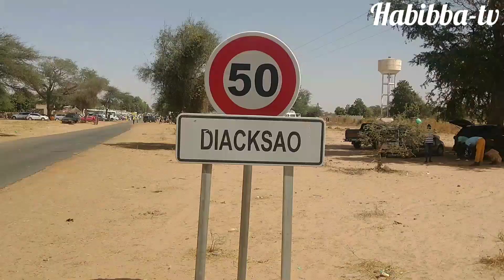Ce que vous ne voyez pas de FASS à DIACKSAO entre (13:55) (14:10)(19:00)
pour plus de videos abonne toi sur notre chaîne habibba-tv tivaouane contact 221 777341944 disponible sûr  whatsapp et  appel normal  pour participé a nôtre group whatsapp hadaramalickiya envoyé vôtre numéro À Habib bâ yar ak téguine moyy sounou base)) des diffusions en direct disponible sur nôtre chaîne habibba TV tivaouane
service commercial 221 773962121 pour vos gamou conférence cérémonie religieuse c'est ici diarama seydil hadji malick sy rta tivaouane léerou tidjaniya page facebook habibba-tv tivaouane & hadaramalickiya-tv-tivaouane & twitter instagram. Serigne MBAYE SY MANSOUR  le khalife général des tidjane  yalnafi yague té wérrr. Mame maodo rék point boudé féébar nama Ray wassalam